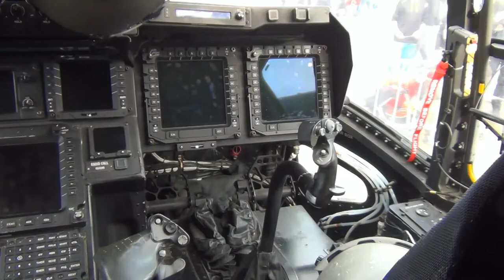Bell-Boeing V-22 Osprey B U.S. Air Force 09-0046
Nato Days-Ostrava 20 september 2014